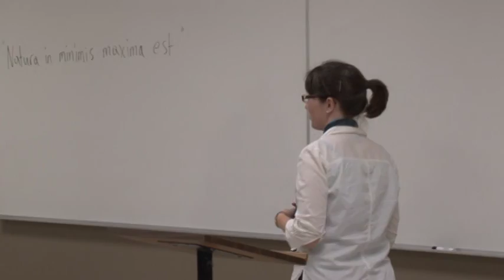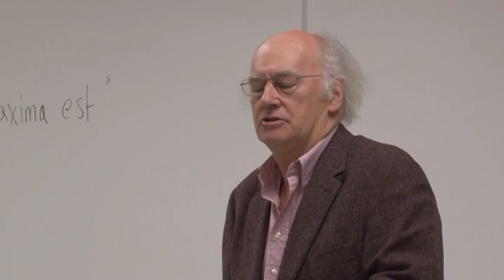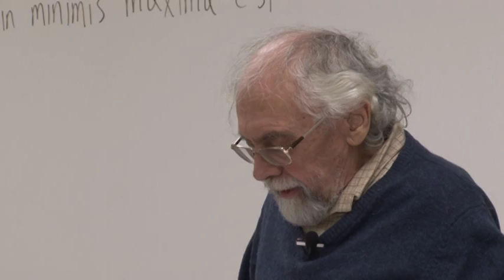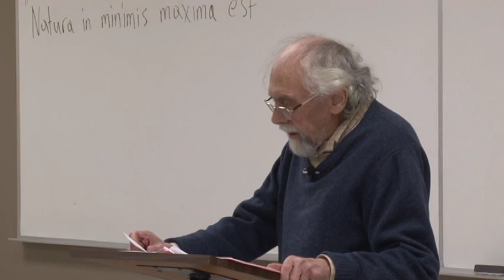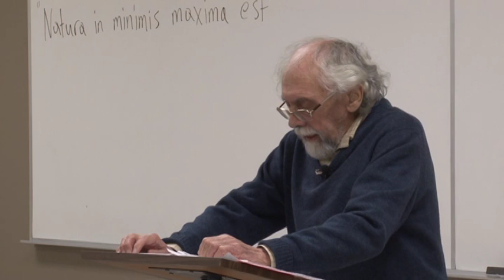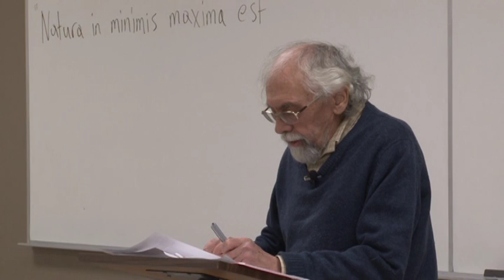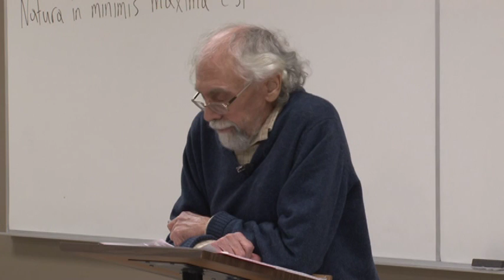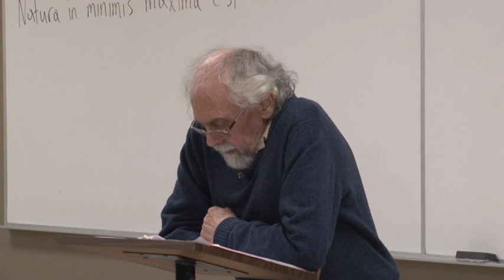After Ethnomethodology: Re-affirming the Discourse of Everyday Life, Professor Roy Turner, Part I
The Department of
Sociology,  Wilfrid Laurier University Presents
After Ethnomethodology: Re-affirming the Discourse of Everyday Life
Dr. Roy Turner
Emeritus Professor of Sociology at UBC
Thursday, November 24th, 2011
Dr. Alvin Woods building room 1-101A
2:30-3:50 pm

Roy Turner was one of a group of Erving Goffman’s students at Berkeley in the 1960s who, through Harvey Sacks (also a Goffman student), were introduced to the work of Harold Garfinkel at UCLA, and came to comprise the post‐1967 first generation of practitioners of ethnomethodology (EM) and conversation analysis (CA). Turner’s work in these genres includes the seminal 1970 paper “Words, utterances and activities” that recovers the importance of J. L. Austin’s linguistic‐philosophical analysis of How To Do Things with Words for sociological inquiry. In 1974 Penguin published his edited collection Ethnomethodology: Selected Readings. He subsequently moved on from EM/CA to take up a form of cultural criticism influenced initially by the “Analysis” of Alan Blum and Peter McHugh at York, but then more strongly by Hannah Arendt. He has recently published two articles in the online journal Philosophy Now, “Did Duchamp’s Urinal Flush Away Art?” (2008) and “Ethics Made Easy: ‘Feel Good, Do the Right Thing’” (2010). In his talk he will take up what brought him to EM/CA and what took him away from it.